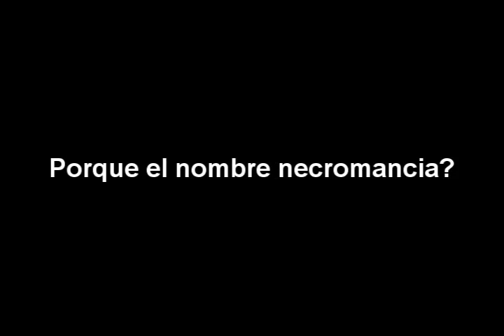Informacion Dia 15/04/2011 + preguntas y respuestas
donacion :3